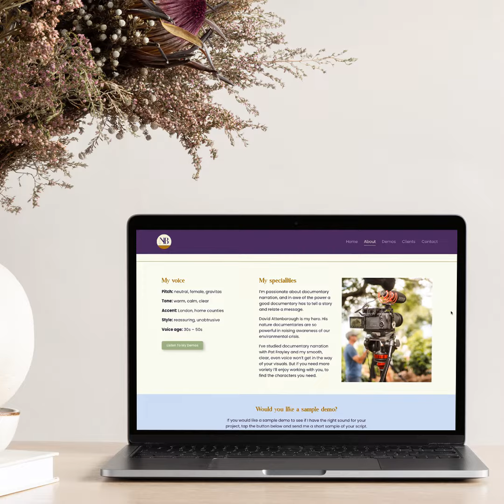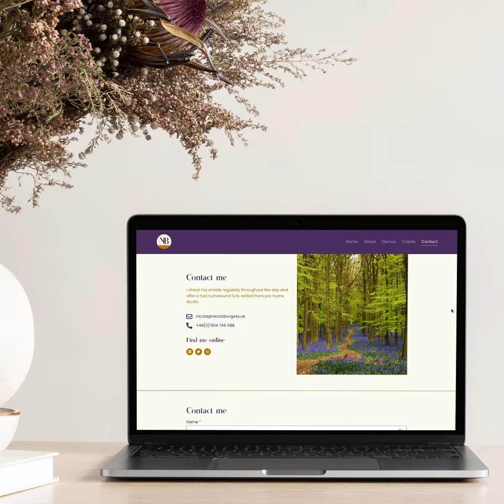Branding & website project - Nicola Burgess Voiceover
Narrator, actor and voice over – Nicola is a storyteller. That story could be told on-stage, through audiobooks, e-learning, gaming, drama, documentary or corporate. work. Telling compelling stories and connecting emotionally with the listener is her speciality.

Nicola wanted a new brand and website that brought consistency across her 3 areas of work – narration, acting and voiceover.

Her branding and website are now graceful and organised, calm and supportive with a familiarity that makes people feel relaxed and calm.

Project: Complete branding package & bespoke multi-page website